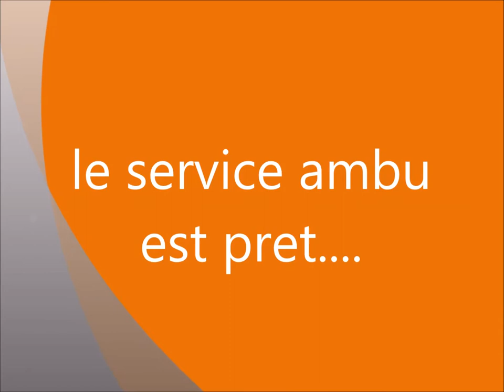GTAIV :le service d'ambulance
choix d'ambulances.